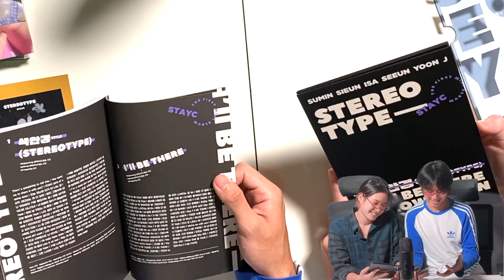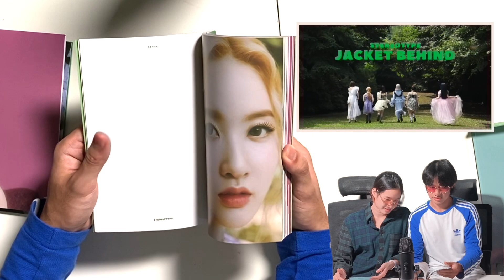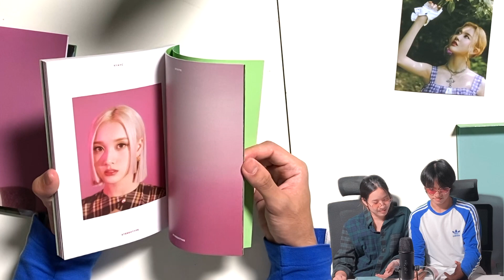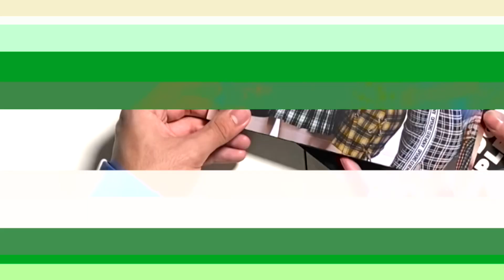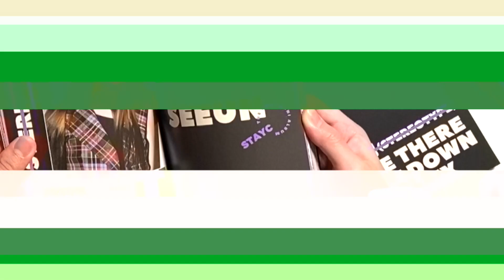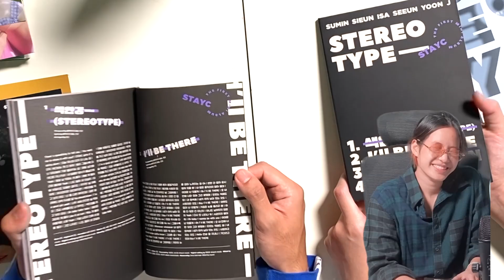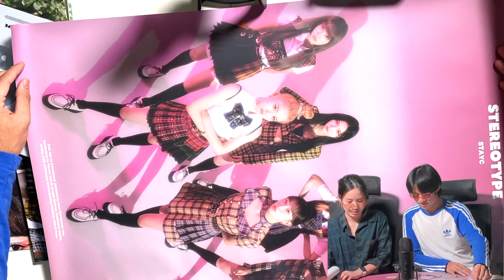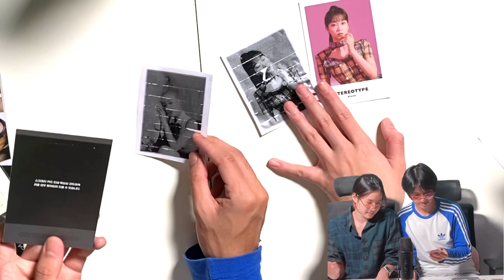โอติ่ง 📦UNBOXING📦 STAYC 1st Mini Album ['STEREOTYPE'] มินิอัลบั้มชุดแรกของ STAYC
โอติ่ง 📦UNBOXING📦 STAYC 1st Mini Album 'STEREOTYPE'
มินิอัลบั้มชุดแรก [STEREOTYPE] ซึ่งจะมีทั้งหมด 4 เพลง และนำมาโดยเพลง 'STEREOTYPE' อย่าลืมไปรับชม MV และสตรีมเพลงกันนะครับ
BlockDit: โอติ่ง